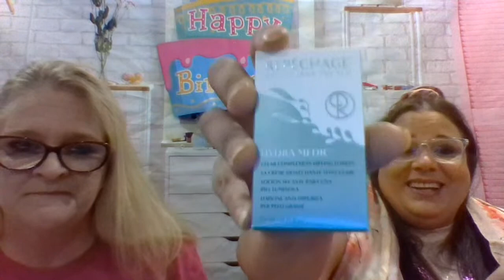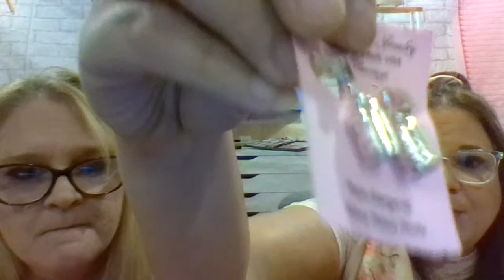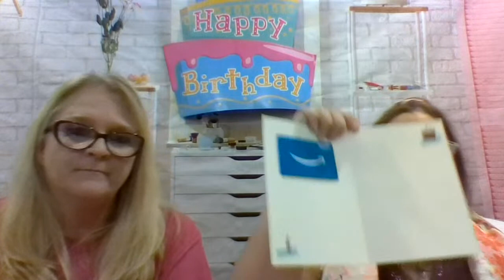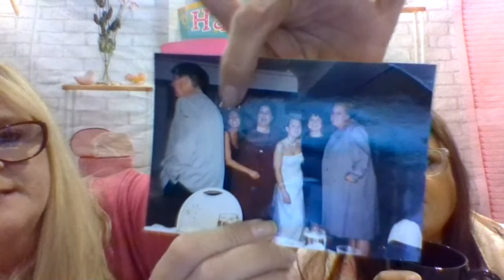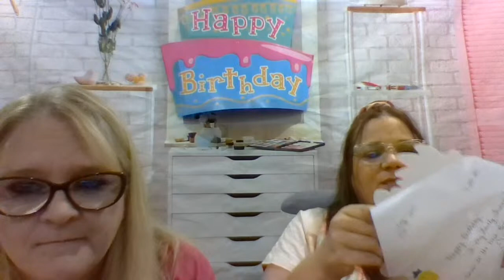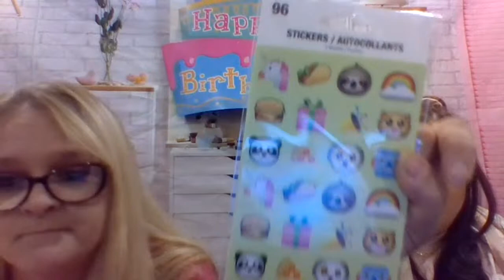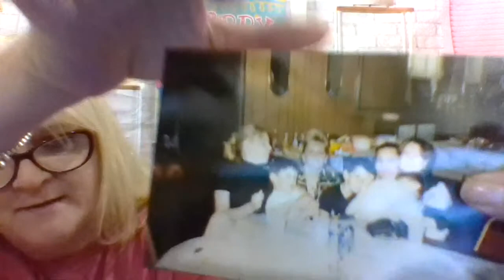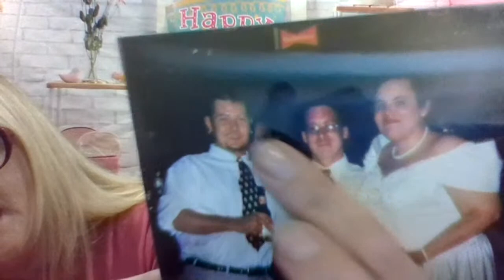Copy of Sherry's Live Birthday Celebration Whoop Whoop